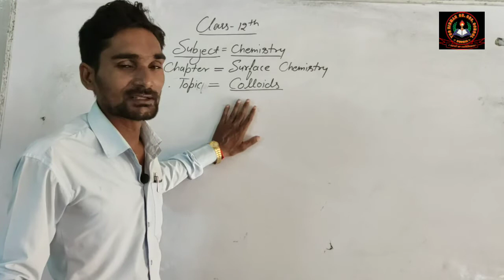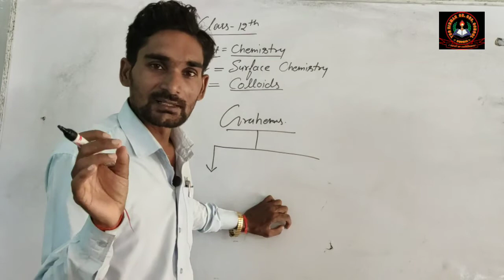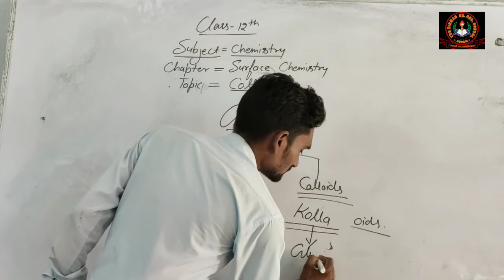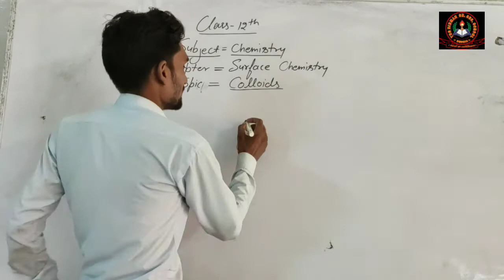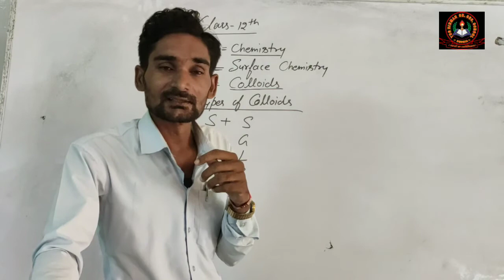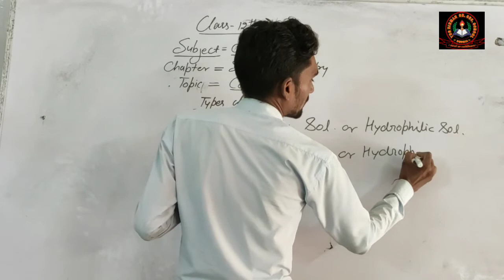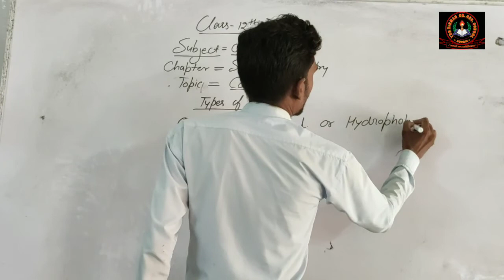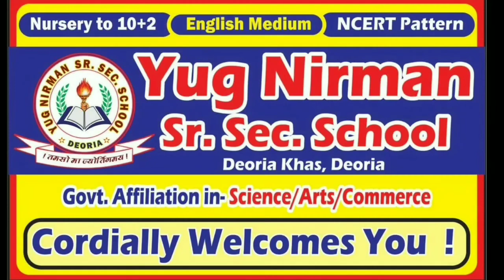Class-12 / Chemistry / Chapter- Surface Chemistry / Topic- Colloids/ Lecture- 1